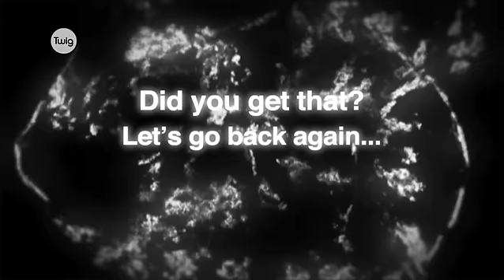Physics Lesson Idea: The Scale of the Universe | Twig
Find lesson materials for this video and create aha! moments for your students with STEM programs from Twig Education.

Have you ever wondered how big the Universe is? And how big Earth is in comparison? Watch this video to find out the size of Earth, our Solar System, our Galaxy, and the Universe.

This video is designed to be used alongside other teaching material to create an immersive and exciting science lesson. To access learning materials, and other videos like this one, and join hundreds of thousands of teachers in applying Twig’s revolutionary approach to science learning.